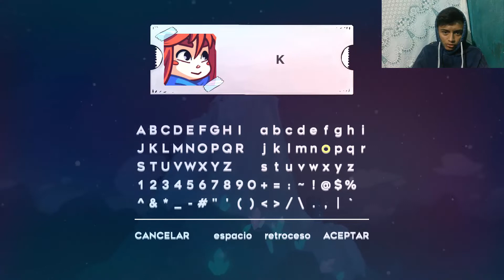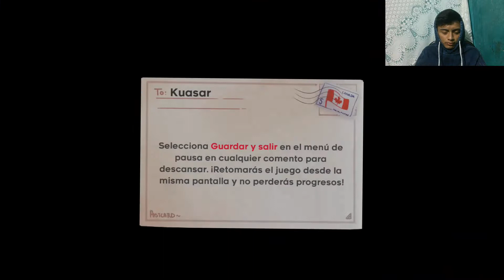Celeste Capitulo 1 (Ciudad Olvidada) Gameplay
Celeste un juego para plataformas que es mas dificil que el cojon :v

Gameplay del mejor juego del año 2018
Este es un juegazo :v